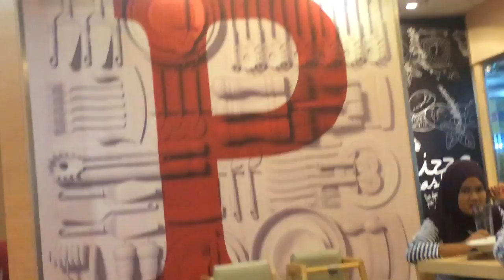how to be a pro vlogger | Hanna Abner